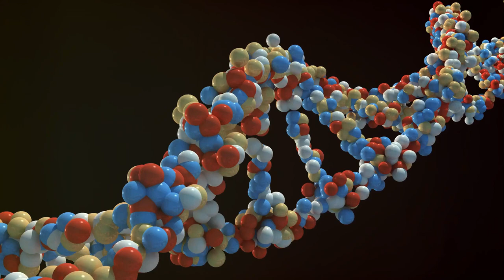Baba Vanga's MOST CRAZY Prophecies and Predictions for 2030 - 2100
From Visions to Veracity: Baba Vanga's Predictions in Perspective: Exploring the Mystic's Prophecies and Their Astonishing Realization in Our World

Explore the fascinating journey of Baba Vanga, a mystic with a remarkable gift for prophecy, in 'From Visions to Veracity.' This book delves into the science of prediction, unraveling the enigmatic methods behind Vanga's uncanny foresight. Discover the intriguing facets of her life, from humble beginnings to international acclaim as the 'Nostradamus of the Balkans.'

Dive into the depths of Baba Vanga's notable predictions, examining their startling accuracy and the profound impact they had on the world. Journey through her prophecies up to the year 2022, as we meticulously trace the threads of her visions and the unfolding of real-world events. It also ventures into the uncharted territory of future prophecies, shedding light on what Vanga foresaw beyond 2022. With a blend of historical analysis, scientific inquiry, and a touch of mysticism, this book offers a comprehensive perspective on Baba Vanga's predictions, their place in the world, and their potential influence on our future.